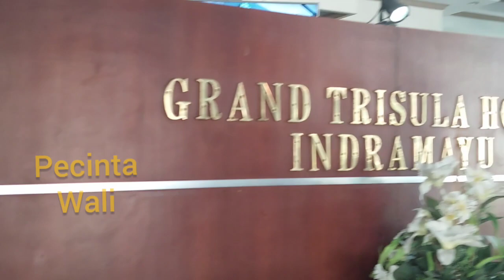Rombongan Gus Fuad Plered Sampai Hotel di Indramayu